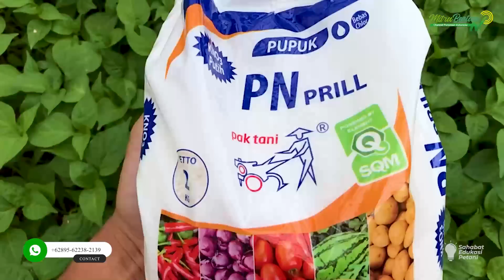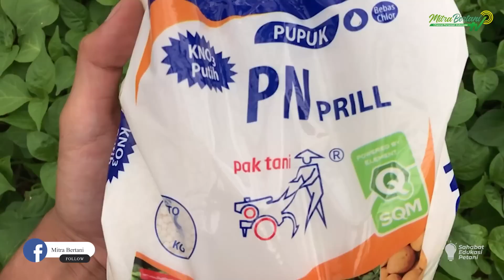POTONG PUCUK BIKIN HASIL TIDAK TERDUGA ‼ TANAMAN SAMPAI AMBRUK ‼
Narasumber : Mas Danang
Alamat : Kec. Godean Kab. Sleman
Elevasi : 170 Mdpl
Varietas : Ori 212
Jarak tanam : 40x50 cm
Pupuk dasar : pupuk kandang ayam
Pupuk kocor : NPK Mutiara, MKP, NPK Grower, KNO3 Putih
Pupuk Spray : Kalinet
Pengairan : irigasi tetes